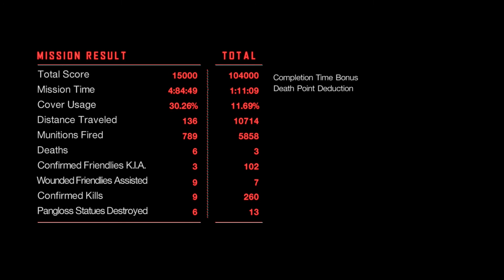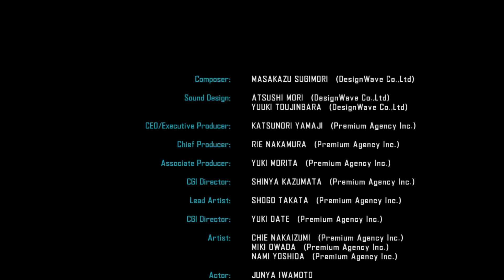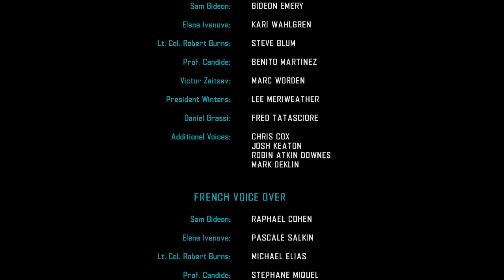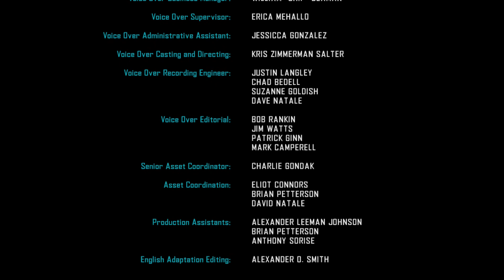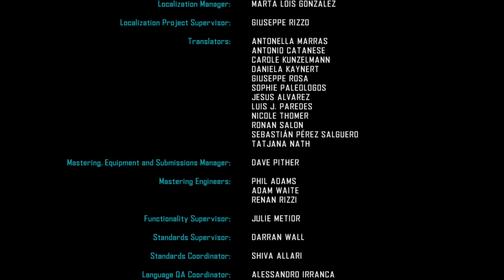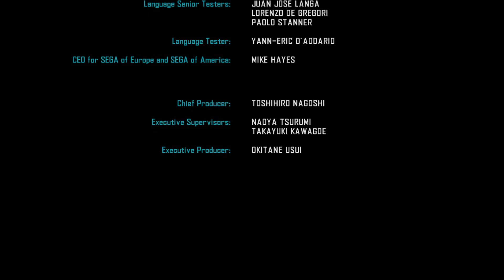Vanquish Playthrough End + Credits (PS4)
Story synopsis via the Vanquish wiki:

     "The story is set in the near future. Russia and the United States are vying for ownership of the world’s waning energy resources, and the US has constructed the SC-01 Providence, a space station, in order to harness energy from the sun. A Russian regime captures Providence and diverts its harvested solar energy into a blast wave that destroys San Francisco, aiming to force the US into a total and unconditional surrender. In response, the US tasks its armed forces with recapturing the space station before the Russians can annihilate their next target – New York. The player will take control of Sam Gideon, a government agent fitted out with a futuristic battlesuit."